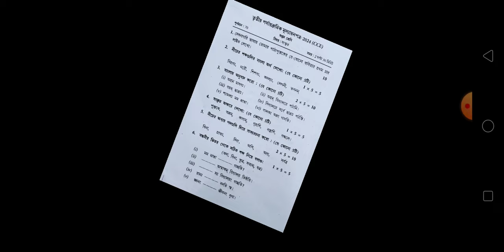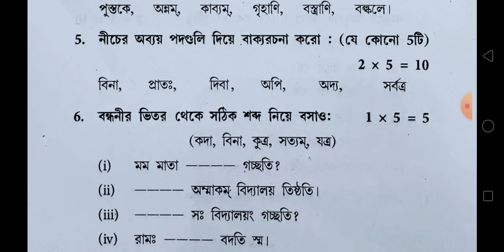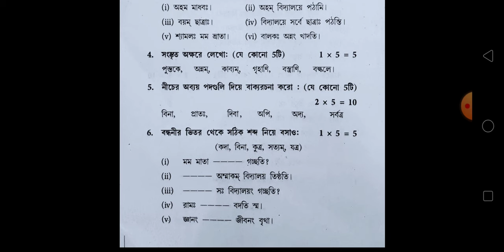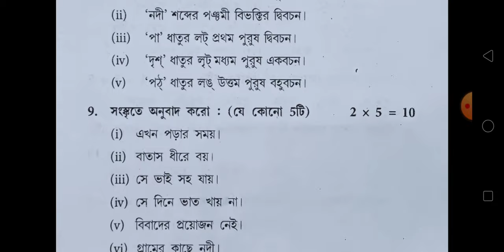class 7/3rd unit test 2024/class 7 sanskrit/class 7 sanskrit 3rd unit test question paper 2024/third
class 7/3rd unit test 2024/class 7 sanskrit/class 7 sanskrit 3rd unit test question paper 2024/thirdclass 7
3rd unit test 2024
3rd unit
class 7 history 3rd summative question 2024
class 9 history 3rd unit suggestion 2024
class 7 3rd unit test geography question answer 2024
class 7 3rd unit test geography suggestion 2024
class 7 geography 3rd unit test suggestion
class 7 geography 3rd unit test question paper
class 7 history final exam question paper 2024
class 8 itihas 3rd unit test suggestion 2024
class 8 3rd unit test history suggestion 2024